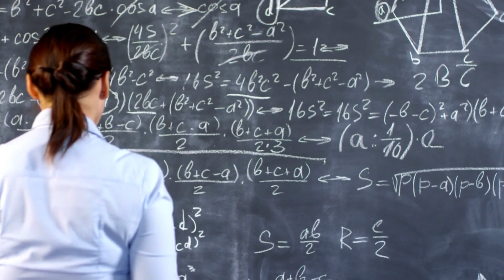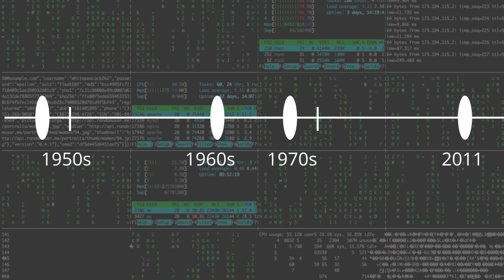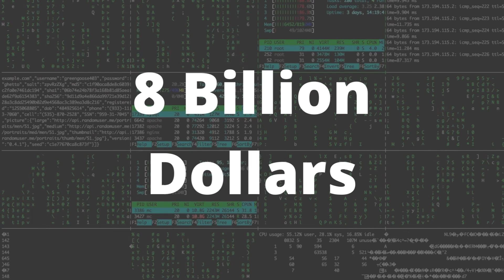History Behind ... Artificial Intelligence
Hello Everyone!
This video is a little about the History on how AI came about, as we  know, AI exists everywhere.
This video here just give you the idea on AI.
Stay Inspired!

About Us: Ilma Channel is dedicated to share a wide range of courses with a variety of concepts in Science, Technology and Engineering fields, whilst making learning simple and fun!